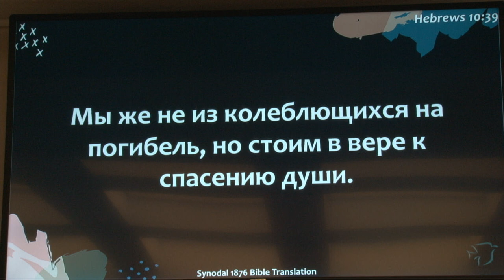" Не отказывайся" Любомир Шиваров